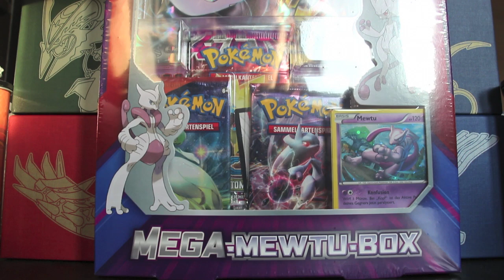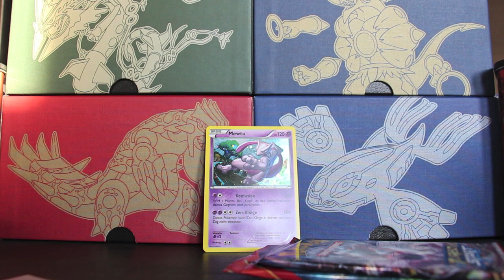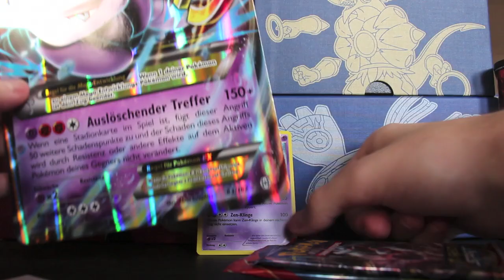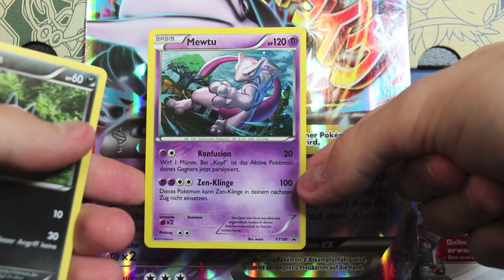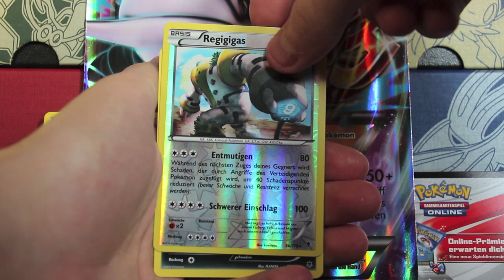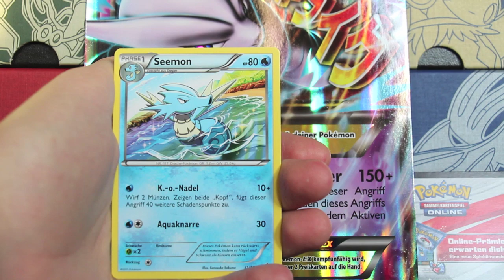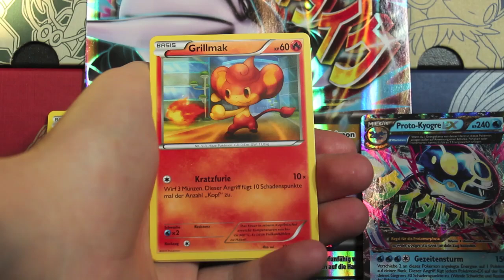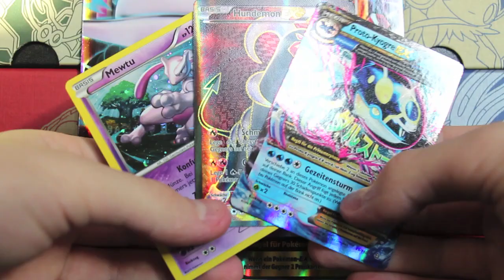Opening Pokemon Mega Mewtu Ex X Version Box Karten Booster Packs german / deutsch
in diesem Video öffne ich eine Mega Mewtu Ex X Version Box, welche Ende 2015 erschienen ist!
Diese Box enthält:
Eine holografische Mewtu (XY Promo 100) Promo Karte,
einen Online Code,
eine Mega Mewtu Ex X Version Jumbo Promo Karte,
1x XY4 Phantomkräfte Booster
1x XY5 Protoschock Booster,
1x XY8 TurboStart Booster.
Dieses Produkt kostet ca. 16 - 20 Euro.